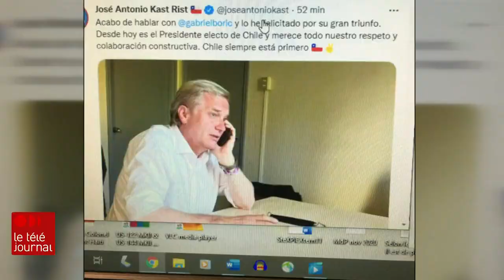Triomphe de la gauche au Chili : Gabriel Boric est le nouveau président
C'est le « candidat de gauche » qui a triomphé lors du deuxième tour de l'élection présidentielle au Chili. Avec plus de la moitié des voix, Gabriel Boric a défait aisément son rival d'extrême droite José Antonio Kast, un nostalgique de l'ère Pinochet et admirateur de Donald Trump.

Un reportage de Jean-Michel Leprince.